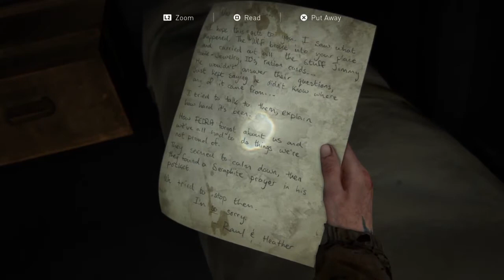THE LAST OF US 2 (Hindi) - Channel 13 News Tower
The Last of Us 2 gameplay The Last of Us. Hindi gameplay